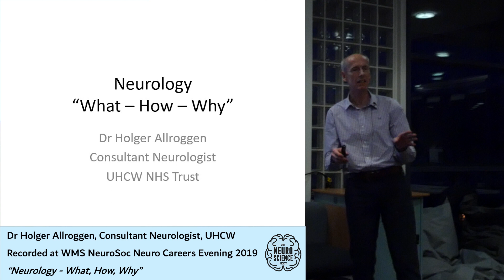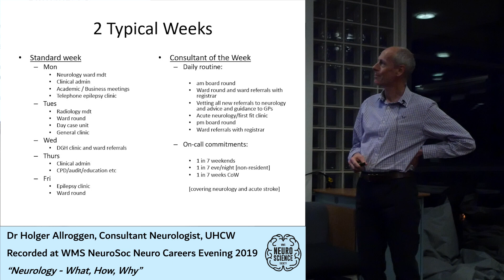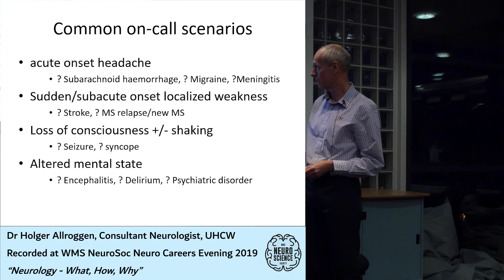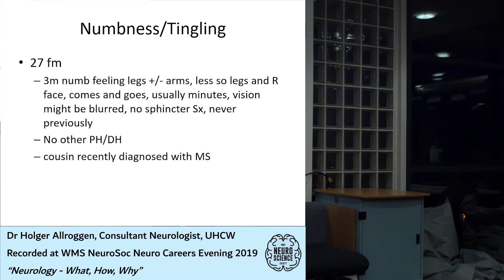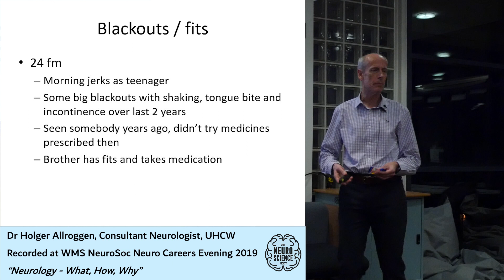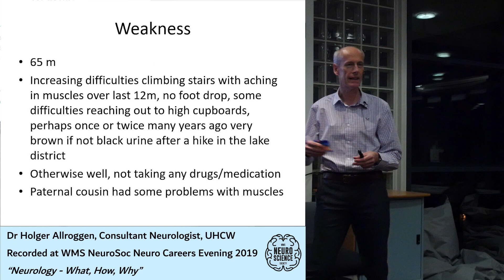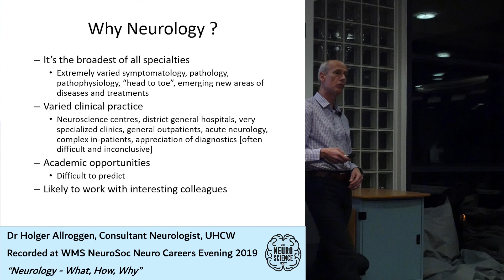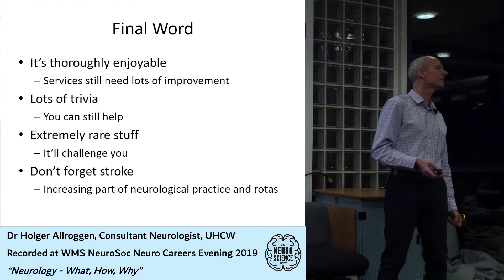Neurology - What, How, Why | Dr Holger Allroggen